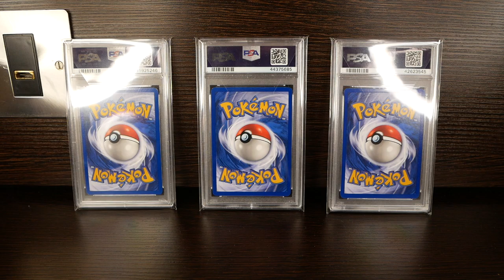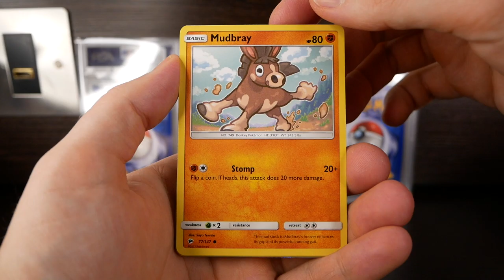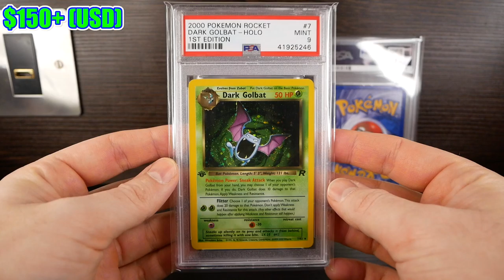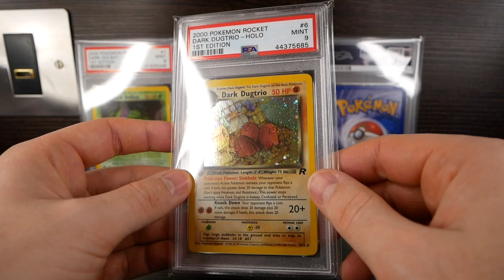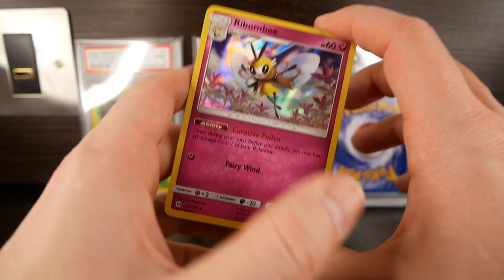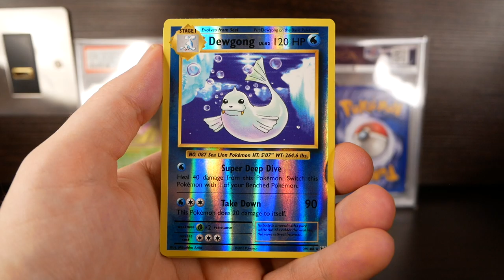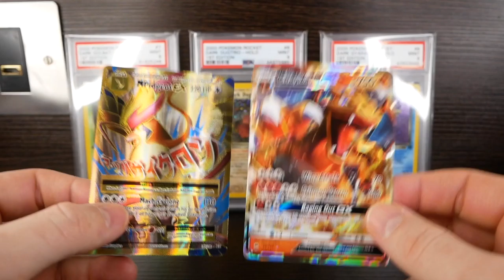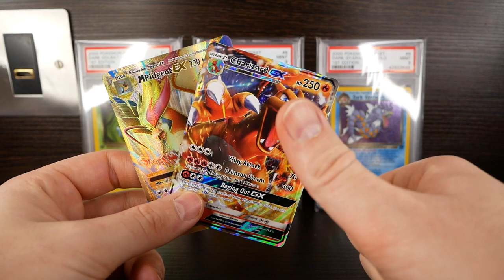Pokémon TCG Advent Calendar Day 24 | *VINTAGE POKÉMON CARD GIVEAWAY*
It's day 24 of the the long awaited Pokémon Card Advent Calendar. From the 1st to the 24th of December, I will be opening a Pokéball of some variety. The winner will be announced Christmas day, it's that simple!

The videos so far!

Also check out my previous videos to see if you can weigh Champions Path booster packs so you don't get scammed!

Also check out my last weighing video for further analysis of this topic around Hidden Fates: